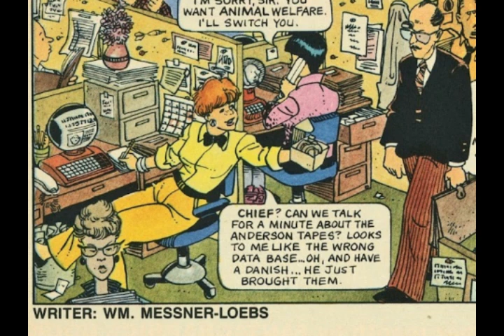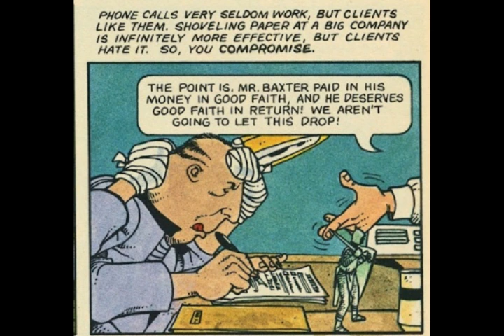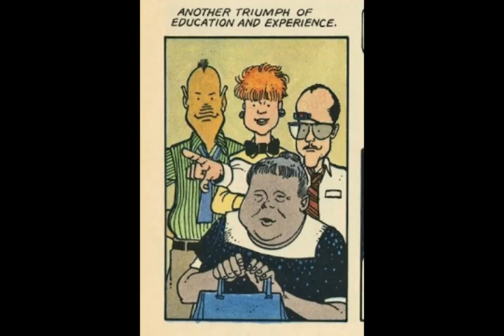Dragons of Summer Part 1 Upshot Graphics 1987 audio video (comic dub)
Dragons of Summer is a three part science fiction backup series by William Messner-Loeb and Dennis Fujitake, published by Upshot Graphics, a division of Fantagraphics Books, Inc, in 1987 with Dinosaur Rex by Jan Strnad and Henry Mayo.
By 2193,  citizens of Earth have returned to the home planet from failed attempts to colonize the stars. mutated and changed.  Otherwise, most other things have remained the same, including bureaucracies. Our hero, the head of The Organization of Omsbud Services, battles daily to to help repatriate and settle in the diverse arrivals, cutting through the chaos red tape blocking social services from those in need.  He is the face and voice of humanity in a dehumanized system.
As with the main feature, Dinosaur Rex, the story was completed in 3 parts in the face of poor sales but the following two instalments were in black and white.
Upshot Graphics
science fiction social satire
diversity
dinosaurs
ESL reading and listening activity